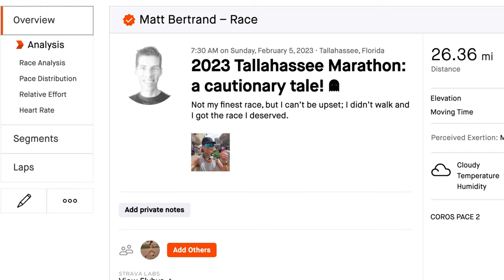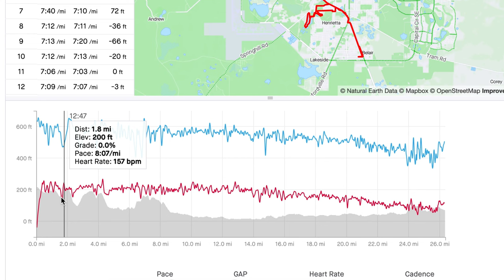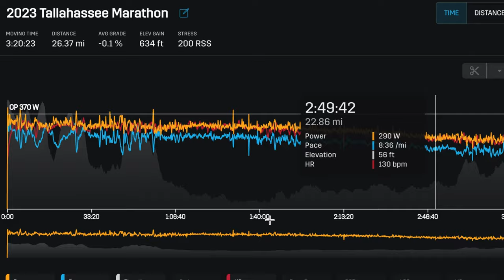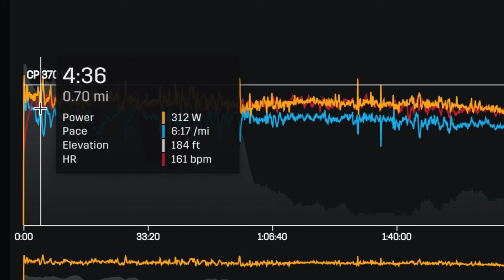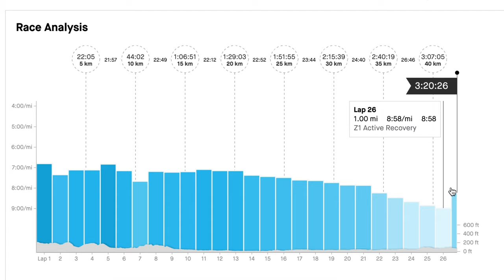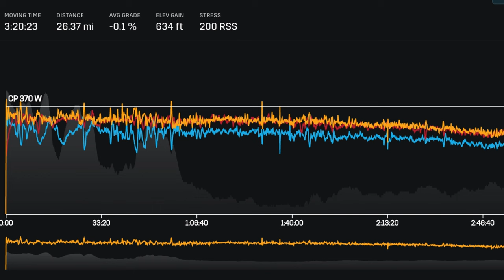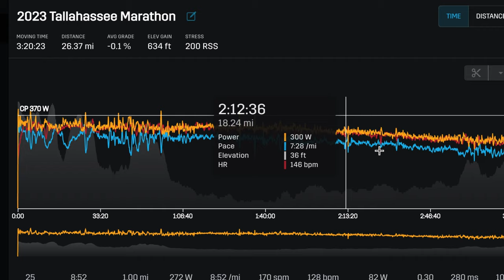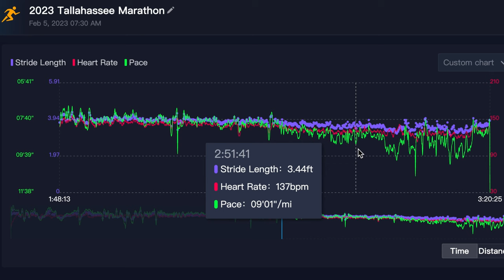RACE RECAP OF THE TALLAHASSEE MARATHON plus the run vlog #99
Running:
💥💥Shoes:💥💥

💥💥Hydration💥💥
Hand-held bottle (Amphipod Ergo-Lite Ultra 20oz)